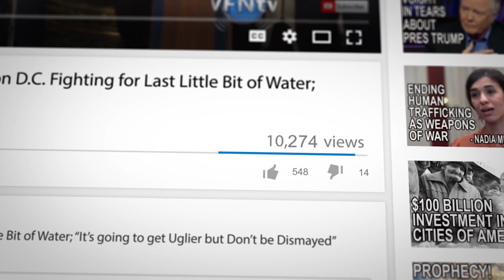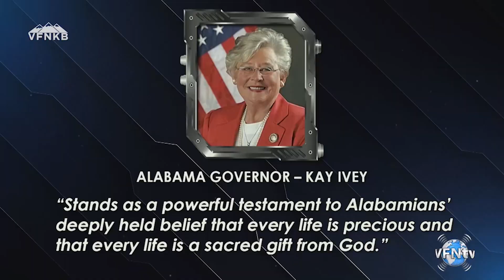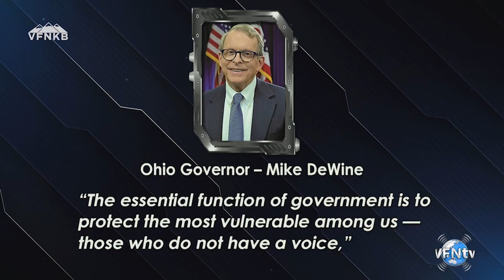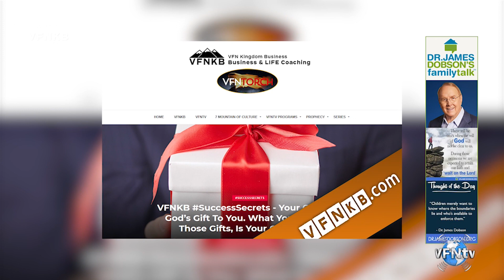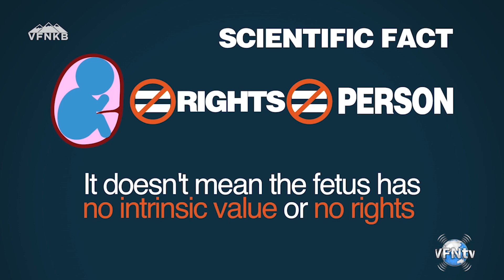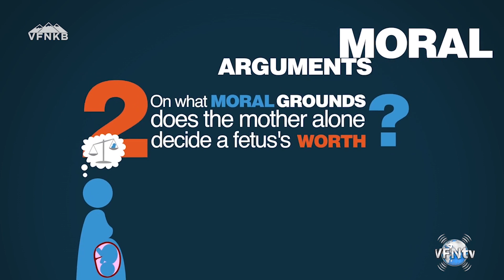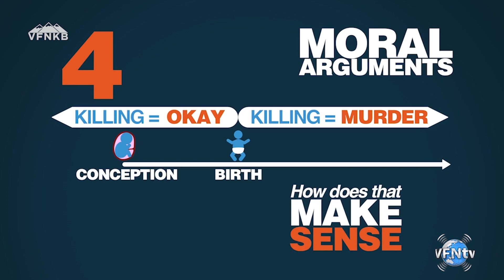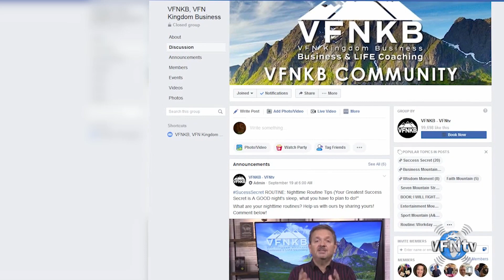#1690 Abortion is Ending in America; Alabama Strictest Anti Abortion Law